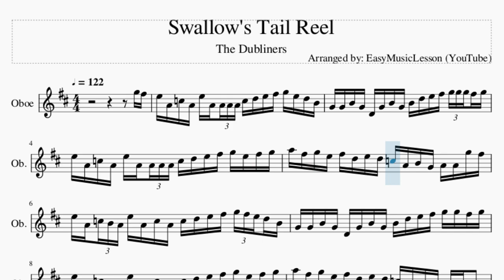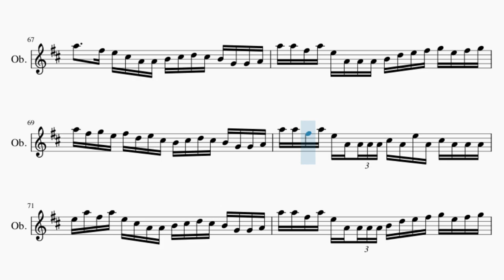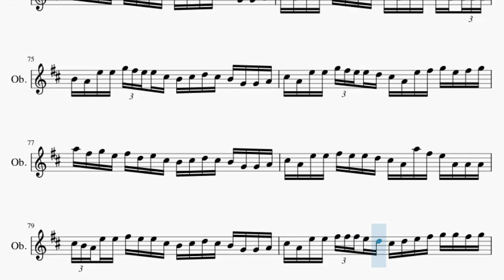Oboe Sheet Music: How to play Swallow's Tail Reel by The Dubliners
Comment and let us know how the videos have helped you. It keeps us going! :)Here is a sheet music/tab video on the song Swallow's Tail Reel by The Dubliners on the oboe. A oboe sheet music arrangement which is transposed to notes that are easily played by oboe, for the song Swallow's Tail Reel by The Dubliners.

EasyMusicLesson2 teaches you to play the your favorite instrument, through well-arranged sheet music so that you too can learn how to play Swallow's Tail Reel by The Dubliners on the oboe as fast as you can. A oboe sheet music with backing tracks to help your play the song better.

Chords of Oboe arrangement:
A Min   G Maj   A Min   G Maj   A Min   A Min   G Maj   A Min
G Maj   A Min   A Min   G Maj   A Min   G Maj   A Min   A Min
G Maj   A Min   G Maj   A Min   A Min   G Maj   A Min   G Maj
A Min   A Min   G Maj   A Min   G Maj   A Min   A Min   G Maj
A Min   G Maj   A Min   A Min   G Maj   A Min   G Maj   A Min
A Maj   A Maj   E Maj   A Maj   D Maj   A Maj   A Maj   E Maj
A Maj   D Maj   A Maj   A Maj   E Maj   A Maj   D Maj   A Maj
A Maj   E Maj   A Maj   D Maj   A Maj   A Maj   E Maj   A Maj
D Maj   A Maj   A Maj   E Maj   A Maj   D Maj   A Maj   A Maj
E Maj   A Maj   D Maj   A Maj   A Maj   E Maj   A Maj   D Maj
A Maj   E Maj

Melody notes of Oboe:
G5 F#5 E5 A4 C5 A4 E5 A4 A4 A4 A4 C5 D5 E5 F#5 G5 E5 D5 B4
G4 G4 B4 G4 D4 G4 B4 G4 B4 D5 E5 F#5 G5 G5 G5 F#5 G5
E5 A4 C5 A4 E5 A4 A4 A4 A4 C5 D5 E5 F#5 G5 E5 F#5 G5
A5 F#5 G5 E5 F#5 D5 E5 D5 C5 A4 B4 G4 A4 A4 G5 F#5
E5 A4 C5 B4 A4 E5 A4 C5 A4 C5 D5 E5 F#5 G5 F#5 E5 D5 B4
G4 G4 B4 G4 D4 G4 B4 G4 B4 D5 E5 F#5 G5 G5 F#5 G5
E5 A4 C5 B4 A4 E5 A4 C5 A4 C5 D5 E5 F#5 G5 E5 F#5 G5
A5 F#5 G5 E5 F#5 D5 E5 D5 C5 A4 B4 G4 A4 A4 A4
E5 A5 A5 B5 A5 G5 E5 D5 C5 D5 E5 F#5 G5 E5 D5 B4
E5 A5 A5 B5 A5 G5 E5 D5 C5 D5 E5 F#5 G5 G5 F#5 G5
E5 A5 A5 B5 A5 G5 E5 D5 C5 D5 E5 F#5 G5 G5 E5 D5 B4
G4 G4 B4 G4 D4 G4 B4 G4 B4 D5 E5 F#5 G5 G5 G5 G5
E5 A4 C5 A4 E5 A4 A4 A4 A4 C5 D5 E5 F#5 G5 E5 D5 B4
A5 A5 A5 F#5 E5 A4 A4 A4 A4 C#5 A4 E5 A4 C#5 A4 A4 A4
A5 A5 A5 F#5 E5 C#5 A4 A4 B4 C#5 D5 C#5 B4 G4 G4 A4
A5 A5 F#5 A5 E5 A4 A4 A4 A4 B4 D5 E5 F#5 G5 E5 F#5 G5
A5 F#5 G5 E5 F#5 D5 E5 C#5 B4 C#5 D5 C#5 B4 G4 G4 A4
A5   A5 F#5 E5 A4 A4 A4 A4 C#5 A4 E5 A4 C#5 A4 A4 A4
E5 A5 F#5 A5 E5 C#5 A4 A4 B4 C#5 D5 C#5 B4 G4 G4 A4
C#5 A4 E5 E5 F#5 E5 E5 D5 C#5 A4 A5 F#5 E5 A4 A4 A4 A4
C#5 A4 E5 E5 F#5 E5 E5 C#5 B4 C#5 D5 C#5 B4 G4 G4 A4
C#5 A4 E5 E5 F#5 E5